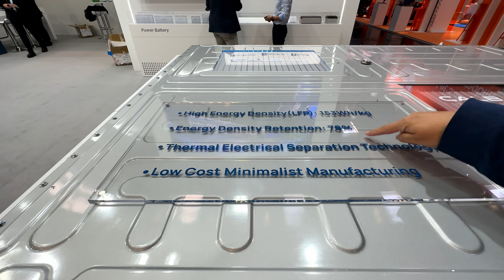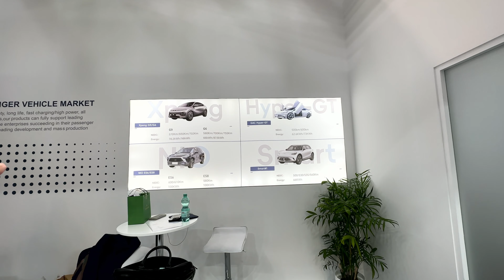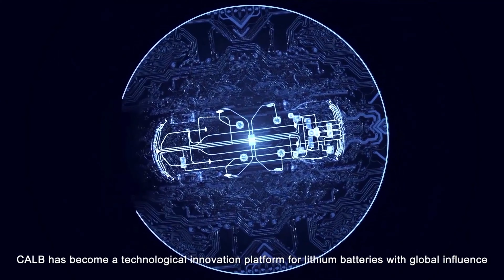CALB presente en el IAA Mobility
CALB es uno de los grandes fabricantes de baterías para coches eléctricos y pone sus baterías en coches como el Smart 1 de Geely.